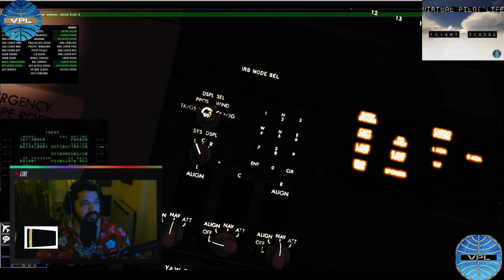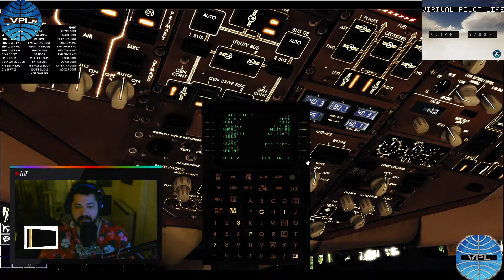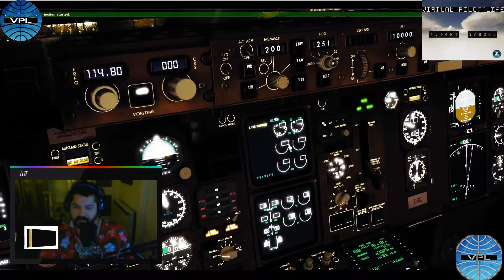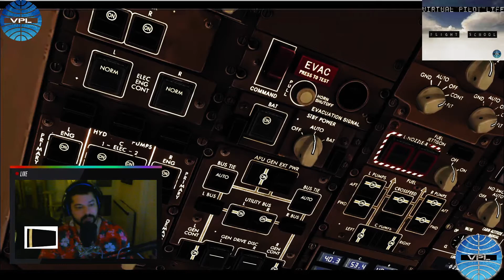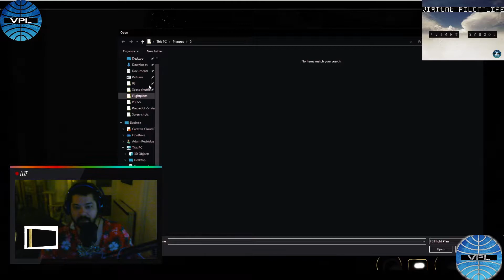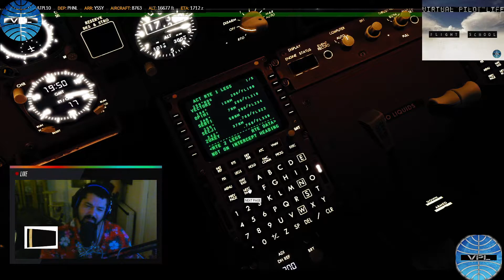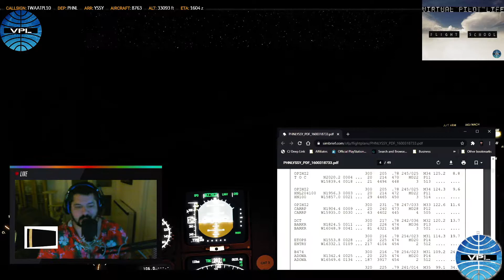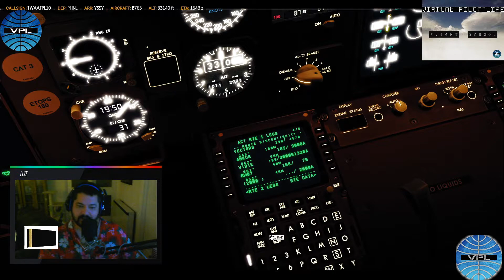Virtual Pilot Life | Learning Centre | ATPL Exam 9 of 10 | PART 1 | PRE FLIGHT AND TAKEOFF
Become a STAR CITIZEN CODE: STAR-F9BR-DKGY (to get 5000 credits free!)

UPLOAD SCHEDULE:

Monday: VIRTUAL PILOT LIFE FLIGHTSCHOOL
Sunday: Fighting Fantasy once a month

PLANS FOR THE FUTURE:
2020:
- Continue to grow the channel to 3K+ Subscriptions
2021:
2022:
Grow the channel to 10K+
2023:
- Grow channel to 50K+
2024:

My PC Hardware Specs:
Installed Memory: Crucial 2x 16GB DDR4 Core Speed 2400 32Gb